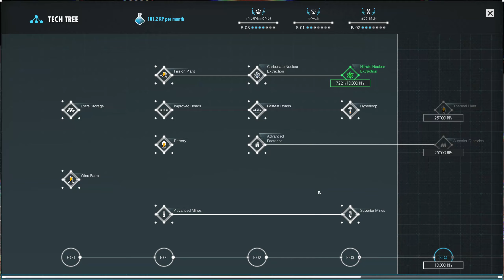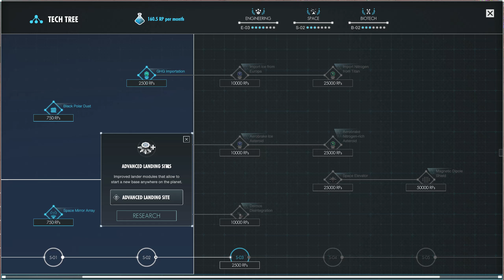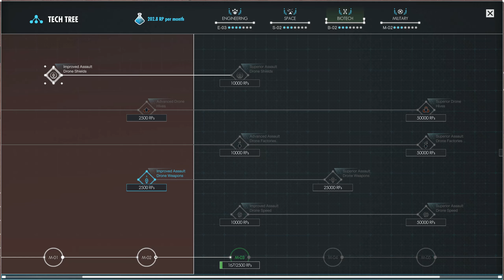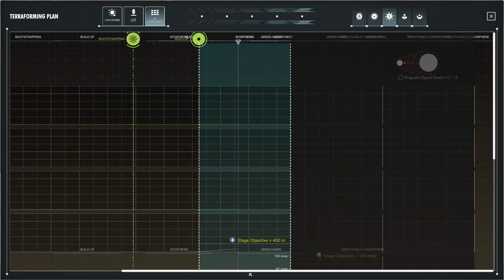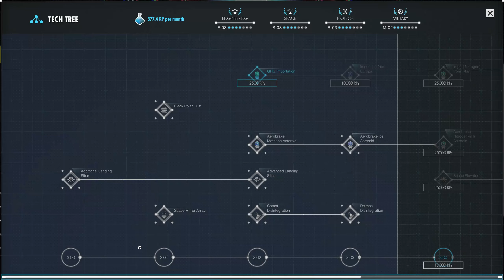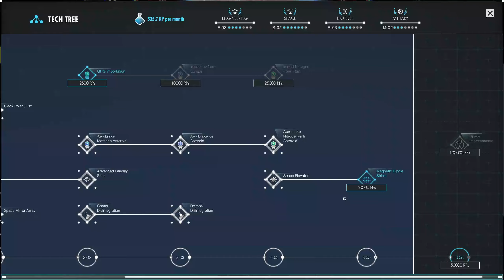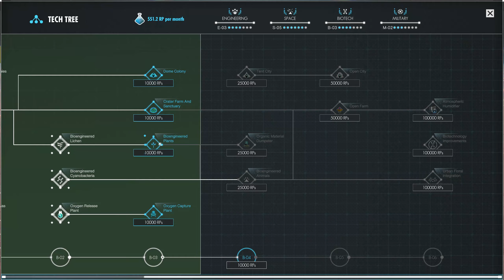Building the Dream: The Mars Build-Up Phase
The journey continues as we delve deeper into the Mars colonization saga. Cmdr. Tyrael takes you on a strategic walkthrough of expanding the Martian base, focusing on resource management, technological advancements, and the establishment of a self-sufficient ecosystem. Witness the transformation of a barren world into a bustling hub of activity.

Sign Up for Warthunder! Free to play! Use this link to receive a small bonus for new players